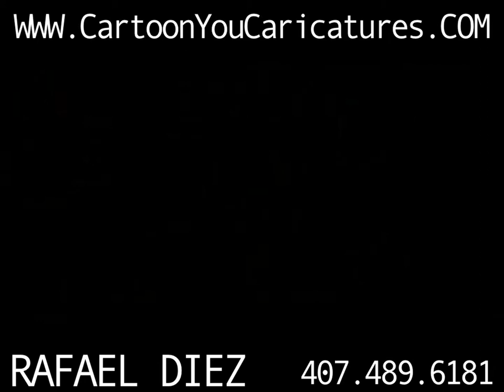Rafael Diez - Caricature Artist - Birthday Party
Rafael Diez